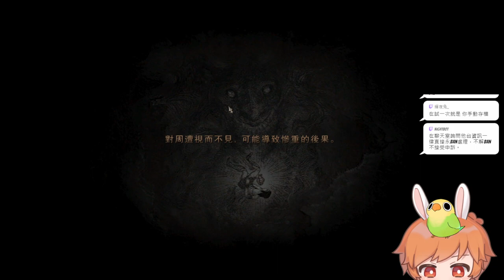【繁星】Dragon's Dogma Dark Arisen 龍族教義 2024 3 5